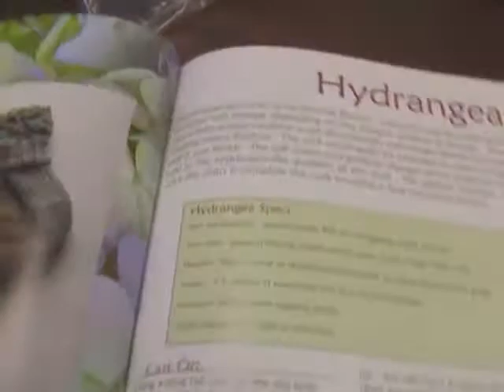Virus Induced Vloglette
Or... a rambling stream of consciousness while sick with a cold, stuffed up sinuses and feeling slightly feverish. Just by editing out my nose-blowing, sneezing (and the dreaded "almost sneezed"), coughing and sniffling, I shortened this video in half. LOL

The home where Jake was born, raised, shown and loved for the first two years of his life. His name was Carson then and that is how he is listed on this site:  Rocky Ridge Cardigan Welsh Corgis

The top two pictures on this page are Jake.

Here are pictures of Jake and his littermates, born 11/24/25, his sibling, Bailey, is an example of a "fluffy" a corgi that has long, fine silky hair and non-standard markings. They aren't recognized by the Cardigan Welsh Corgi breed standard. They happen rarely in a litter and are gorgeous dogs, sharing the same wonderful Cardi personality. They are destined for a family to love, but not the showring.

Thank you Kathi and Suzy for entrusting Carson/Jake to us. We promise to love him to pieces.